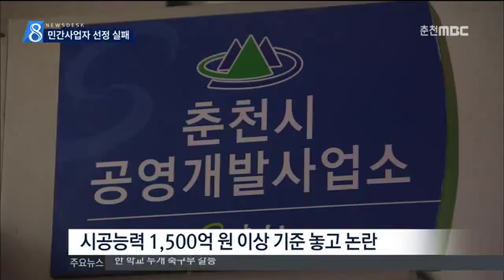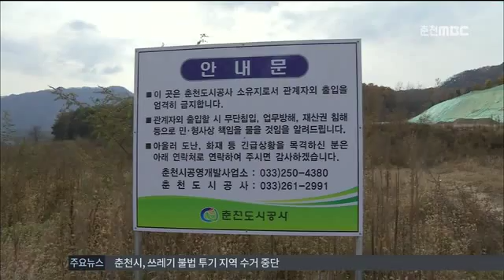춘천MBC뉴스 (R)춘천 학곡지구 개발사업 난관 봉착